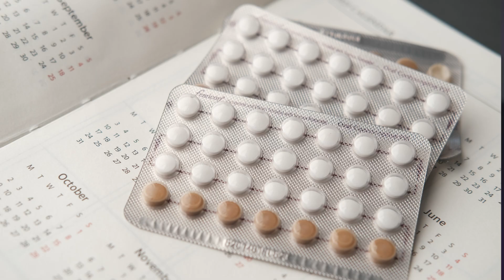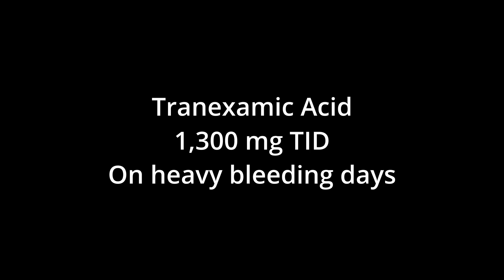Tranexamic acid for heavy menstrual bleeding! A non-hormone option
Learn about tranexamic acid, a non-hormonal option for heavy menstrual bleeding. Find out how this medication can help manage heavy periods without affecting your hormones. If you're looking for alternatives to hormonal treatments, this video is for you!